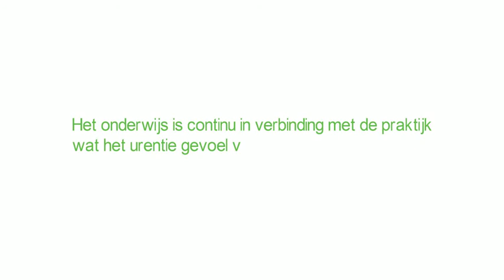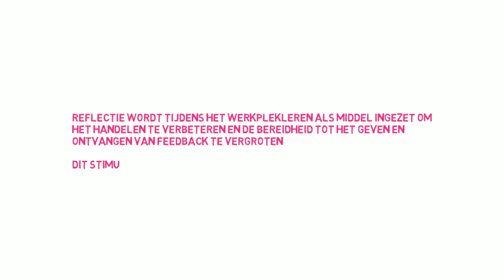Video 4 - Werkplekleren